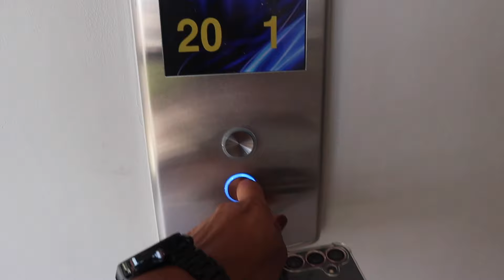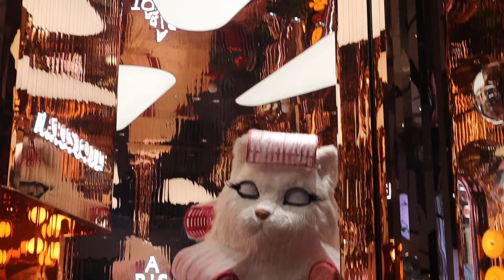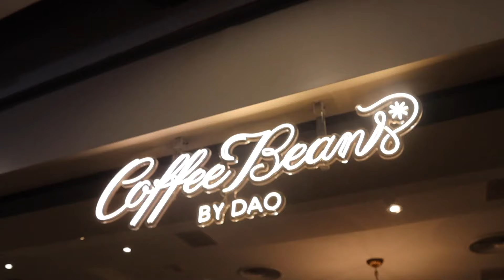My life in Bangkok Thailand 🇹🇭 Vlog: Average Sunday in Bangkok (วันอาทิตย์ที่กรุงเทพ) [TH/EN Subs]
In today's video I take you along to see what a typical Sunday in my life looks like...and yes it is mainly food! How do you normally spend your Sunday?

ETSY STORE (Language Learning Resources)

If you are wanting to know more about living in Thailand, improve your Thai, want to hear a mixed race perspective on things, or just want to join this supportive family then please smash the subscribe button and share the love in the comments!